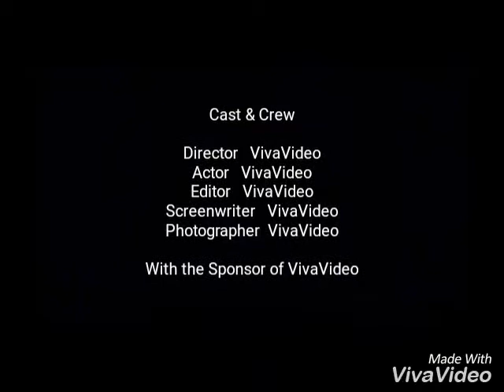dosti musical group savande bhiwandi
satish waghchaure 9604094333